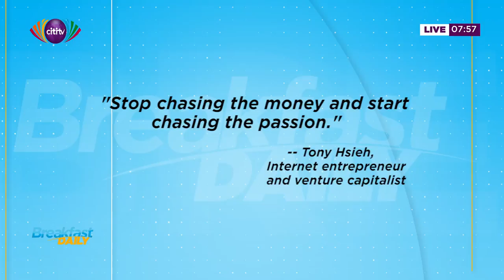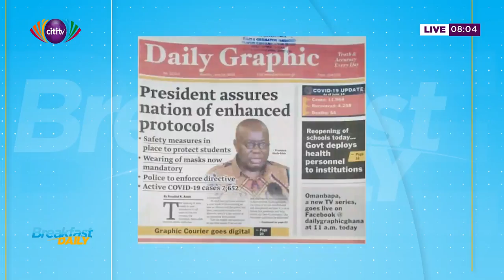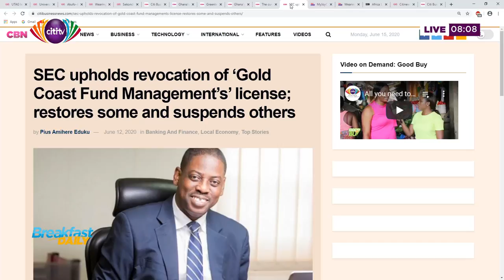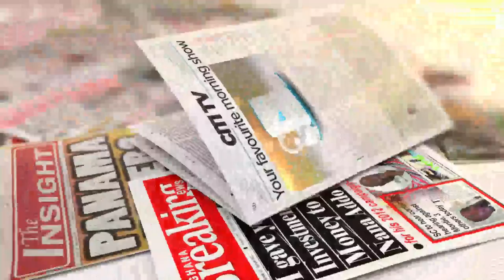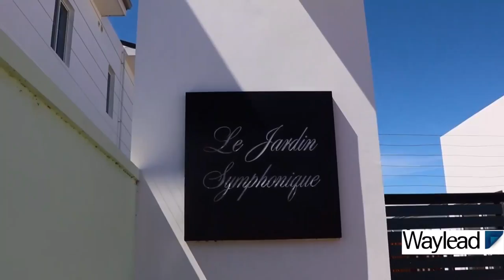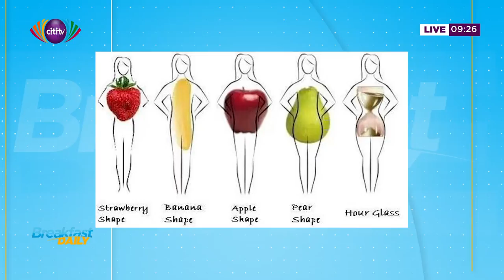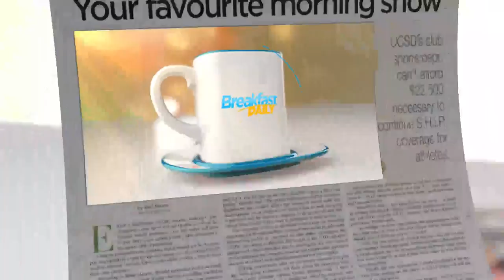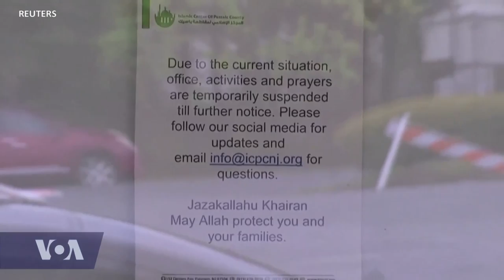Breakfast Daily - Monday, 15th June, 2020